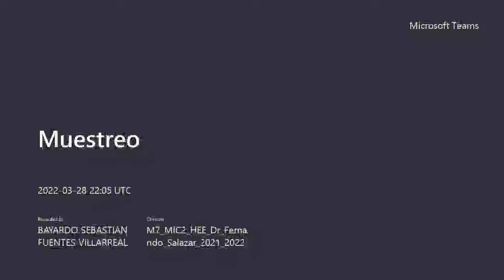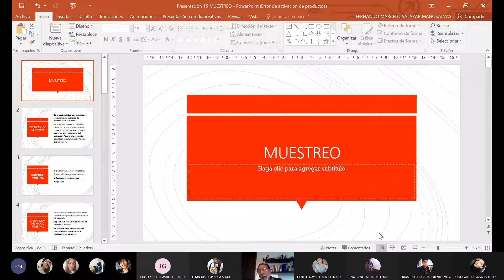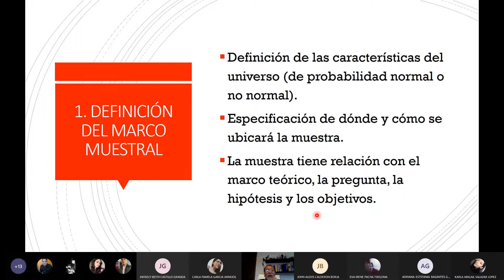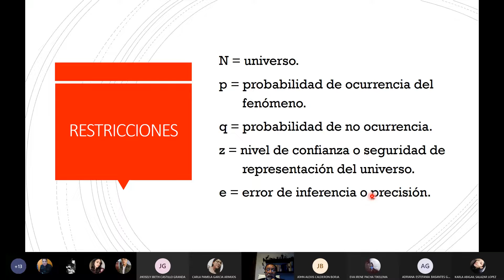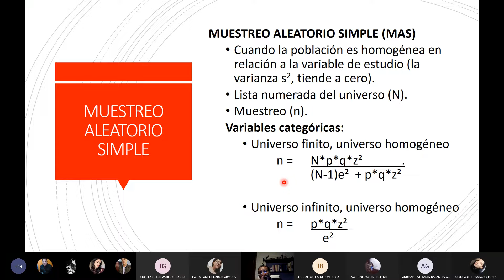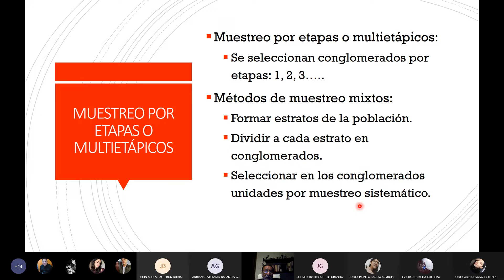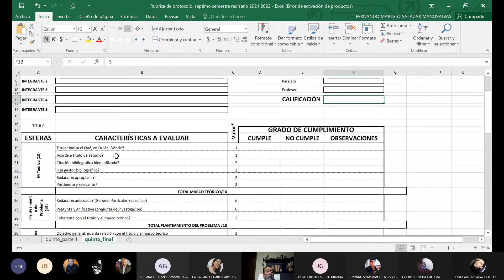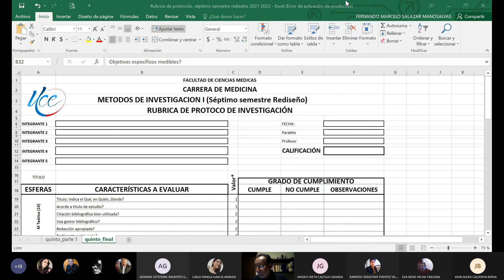Errores y Muestreo